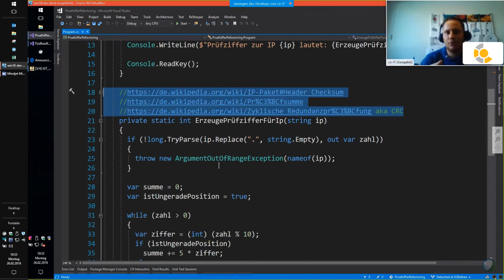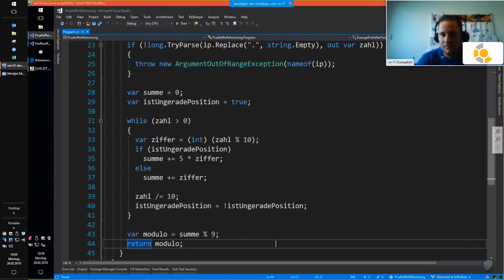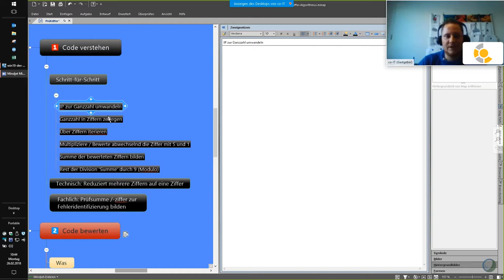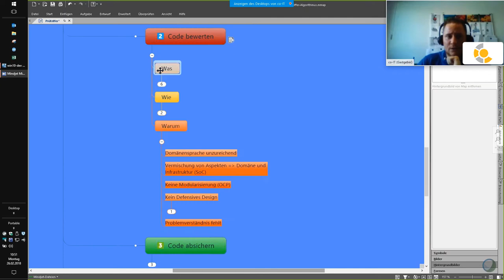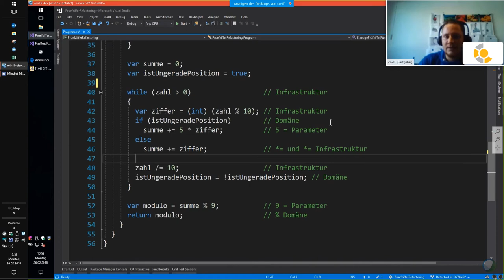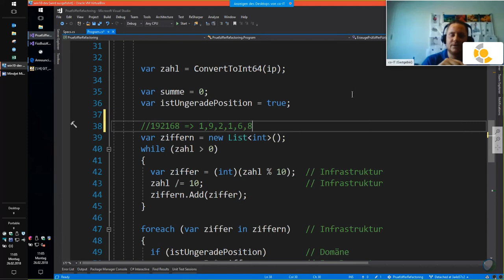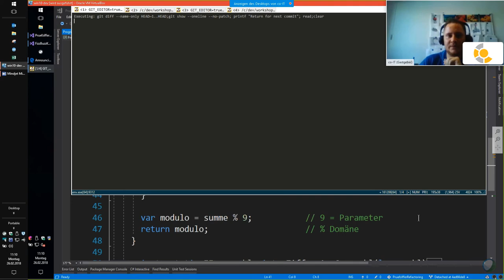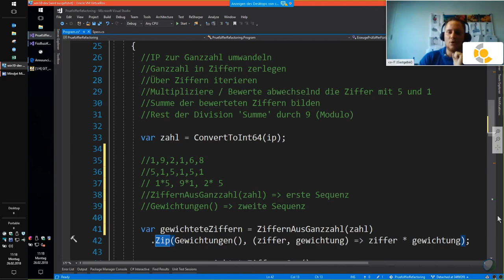Refactoring-Techniken: Separation of Concerns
►Inhalt:
In der Theorie ist das Prinzip „Separation of Concerns“ durchaus einleuchtend – in der Praxis gestaltet sich die Umsetzung dann aber häufig schwierig. Natürlich sind Klassengrößen und die Betrachtung der realisierten Funktion gute Anhaltspunkte, um dem Vermischen von Aspekten auf die Spur zu kommen. Doch dass das häufig nicht ausreicht, zeigt ein unscheinbarer, 20ig-zeiliger Algorithmus welcher eklatant Infrastruktur- und Domänenaspekte miteinander vermischt. Im Laufe des Refactorings werden somit immer mehr die Schwächen der ersten und die Möglichkeiten der neuen Implementierung ersichtlich.